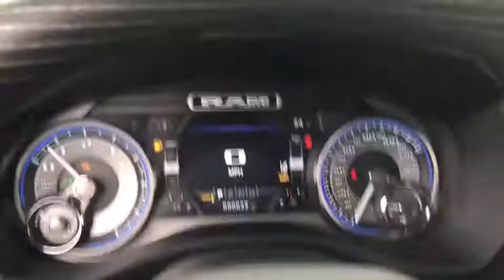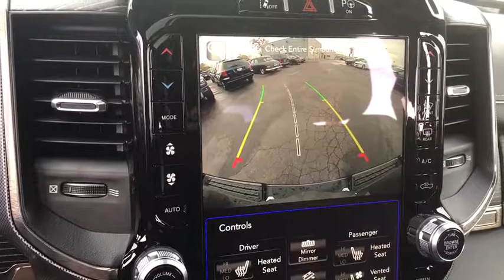2019 Ram 1500 Antioch, Gurnee, McHenry, Fox Lake, IL Kenosha WI 19279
Granite Crystal Metallic Clearcoat New 2019 Ram 1500 available in Antioch, Illinois at Antioch Chrysler Dodge. Servicing the Gurnee, McHenry, Fox Lake, IL Kenosha WI area.   Used

Recent Arrival! Priced below KBB Fair Purchase Price! 2019 Ram 1500 LimitedWe make it easy !!! We are excited to offer you great quality vehicle at a competitive and affordable price. We offer new, used and cerified Chrysler, Dodge, Jeep and RAM vehicles. Come visit Wrangler headquarters! We also carry an extensive selection of used cars, trucks and SUVs by other manufacturers. Our experienced and certified sales staff can point you in the right direction based on your individual vehicle needs. We also offer competitive financing, top tier service and a fully stocked inventory of Chrysler, Dodge and Jeep automotive parts.Here at Antioch Chrysler Dodge Jeep, our motto is  Nobody sells vehicles for less and we stand by that. Price includes: $1,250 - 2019 Retail Non-Prime Bonus Cash **CK1V. Exp. 10/31/2018, $1,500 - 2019 Retail Consumer Cash **CK1. Exp. 10/31/2018
WHEELS: 22 X 9 POLISH/PAINTED W/INSERTS  -inc: Tires: 285/45R22XL BSW All Season,3.92 REAR AXLE RATIO,E-LOCKER REAR AXLE,BLACK  PREMIUM LEATHER TRIMMED BUCKET SEATS,TRAILER TOW GROUP  -inc: Trailer Brake Control  Power Chrome Trailer Tow Mirrors  Trailer Tow Mirrors,BODY COLOR BUMPER GROUP  -inc: Body Color Rear Bumper w/Step Pads  Body Color Front Bumper,QUICK ORDER PACKAGE 25M LIMITED  -inc: Engine: 5.7L V8 HEMI MDS VVT  Transmission: 8-Speed Automatic (8HP75),MANUFACTURER'S STATEMENT OF ORIGIN,GVWR: 7 100 LBS,DUAL-PANE PANORAMIC SUNROOF  -inc: LED Dome/Reading Lamp  Dome Dual LED Reading Lamp,TRANSMISSION: 8-SPEED AUTOMATIC (8HP75),ENGINE: 5.7L V8 HEMI MDS VVT  -inc: Hemi Badge  220 Amp Alternator  Dual Rear Exhaust w/Bright Tips  GVWR: 7 100 lbs  Heavy Duty Engine Cooling  Active Noise Control System,33 GALLON FUEL TANK,TIRES: 285/45R22XL BSW ALL SEASON,TRAILER BRAKE CONTROL,GRANITE CRYSTAL METALLIC CLEARCOAT,ADVANCED SAFETY GROUP  -inc: Lane Departure Warning Plus  Parallel & Perp Park Assist w/Stop  Adaptive Cruise Control w/Stop & Go  Advanced Brake Assist  Full Speed Forward Collision Warning Plus,Four Wheel Drive,Tow Hitch,Air Suspension,Power Steering,ABS,4-Wheel Disc Brakes,Brake Assist,Aluminum Wheels,Tires - Front Performance,Tires - Rear Performance,Bed Liner,Conventional Spare Tire,Tow Hooks,Heated Mirrors,Power Mirror(s),Integrated Turn Signal Mirrors,Power Folding Mirrors,Rear Defrost,Privacy Glass,Intermittent Wipers,Variable Speed Intermittent Wipers,Rain Sensing Wipers,Running Boards/Side Steps,Power Retractable Running Boards,Power Door Locks,Fog Lamps,Daytime Running Lights,Automatic Headlights,AM/FM Stereo,Navigation System,Satellite Radio,Bluetooth Connection,HD Radio,CD Player,Premium Sound System,MP3 Player,Steering Wheel Audio Controls,Auxiliary Audio Input,Power Driver Seat,Power Passenger Seat,Mirror Memory,Driver Adjustable Lumbar,Seat Memory,Heated Front Seat(s),Cooled Front Seat(s),Passenger Adjustable Lumbar,Pass-Through Rear Seat,Heated Rear Seat(s),Rear Bench Seat,Adjustable Steering Wheel,Trip Computer,Power Windows,WiFi Hotspot,Leather Steering Wheel,Heated Steering Wheel,Keyless Entry,Keyless Start,Universal Garage Door Opener,Cruise Control,Climate Control,Multi-Zone A/C,Woodgrain Interior Trim,Leather Seats,Bucket Seats,Auto-Dimming Rearview Mirror,Driver Vanity Mirror,Passenger Vanity Mirror,Driver Illuminated Vanity Mirror,Passenger Illuminated Visor Mirror,Floor Mats,Remote Engine Start,Smart Device Integration,Telematics,Adjustable Pedals,Engine Immobilizer,Security System,Traction Control,Stability Control,Front Side Air Bag,Rear Parking Aid,Blind Spot Monitor,Cross-Traffic Alert,Tire Pressure Monitor,Driver Air Bag,Passenger Air Bag,Front Head Air Bag,Rear Head Air Bag,Passenger Air Bag Sensor,Child Safety Locks,Back-Up Camera